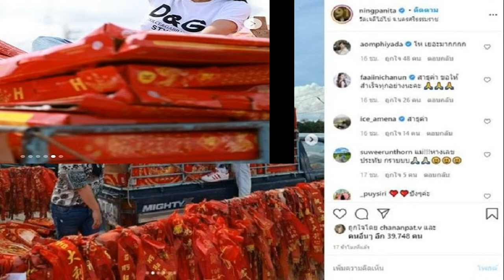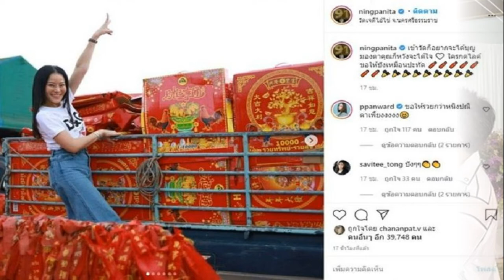มาทั้งคันรถ หนิง จุดประทัดให้ไอ้ไข่ มดดำ เตือนสติแรงคลิป